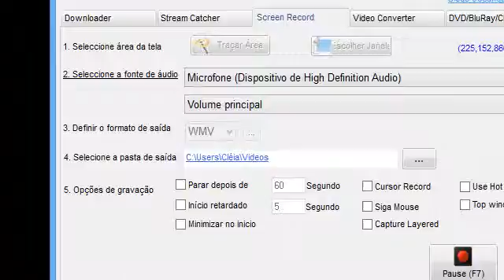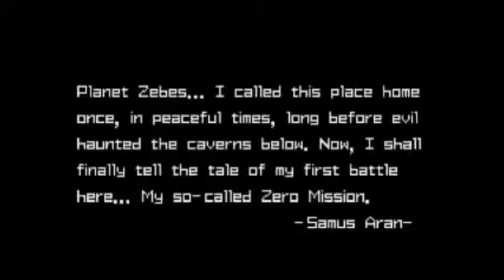comentado do jogo metroid fale a penaou nao jogar o jogo